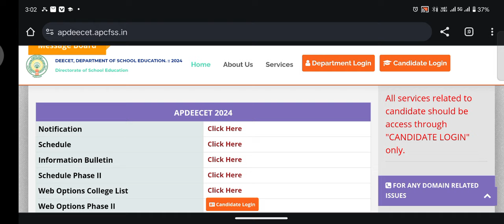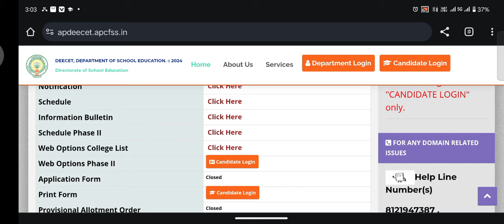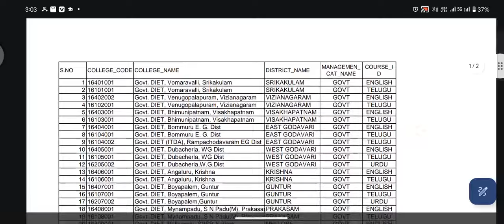||AP DEECET SECOND COUNSELLING LATEST UPDATE 2024 AP DEECET 2024 SECOUND COUNSELLING WEB OPTIONS||